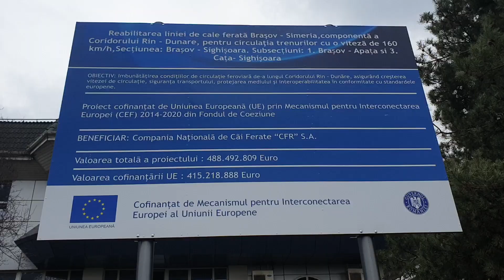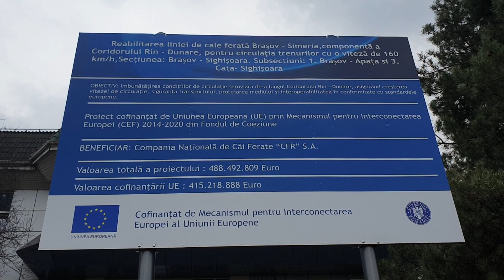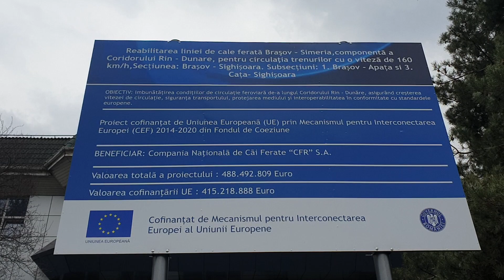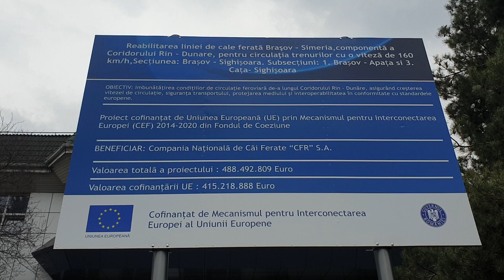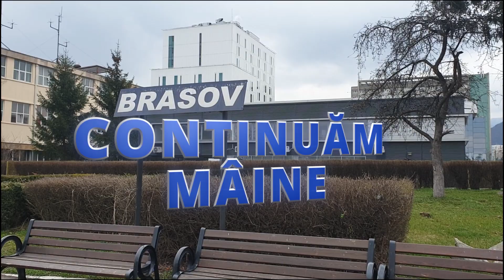Am ajuns in Brasov si am inceput cu un Trainspotting (Aprilie 2021)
Am ajuns în Brașov cu bateriile cât de cât încărcate și deja am sărit într-un Trainspotting din start, fără să o planific neapărat.
Am prins niște capturi interesante și greu de prins în Banat sau Crișana.

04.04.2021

I arrived in Brașov with the batteries somewhat recharged and jumped straight into a Trainspotting from the start, but without planing it necesarily.
I got some nice and interesting shots and hard to find in Banat or Crișana area.

LIKE, SHARE if you like it, press the little BELL icon to receive a notification when I post a new video and SHARE for others like you to discover these videos.